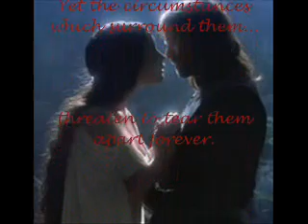The Fish and The Bird - Arwen & Aragorn tribute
I LOVE LOTR, and I figured that I should make a tribute to Arwen and Aragorn. I figured that this song by Mark Knopfler would fit their situation perfectly.  Hope you like it, Ringers! XD

Here is the text which is in the video (it's sort of difficult to read in the actual vid):

Arwen & Aragorn

He loves her.

She loves him.

Yet the circumstances which surround them...

threaten to tear them apart forever.

They will prove that a fish

can love a swallow after all,

even though it means making sacrifices.